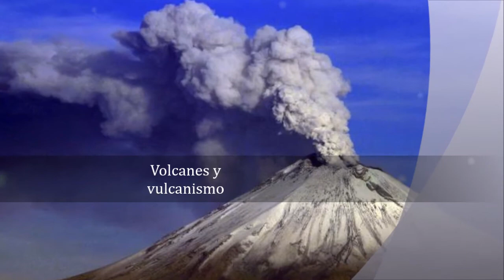Volcanes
Extracto de documental utilizado en clase de 1º ESO para explicar el vulcanismo.